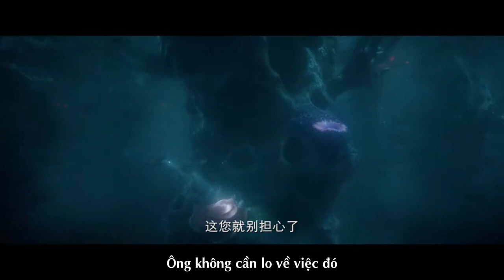Trailer - Ma Thổi Đèn: Nam Hải Quy Khư | Phan Việt Minh, Trương Vũ Kỳ, Khương Siêu | South Sea Tomb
Trailer《 Ma Thổi Đèn: Nam Hải Quy Khư 》.

Diễn viên: Phan Việt Minh, Trương Vũ Kỳ, Khương Siêu,...

Nội dung:
Nam Hải Quy Khư là bộ phim đầu tiên kể về câu chuyện của nhóm đào mộ của đội trưởng Hồ Bát Nhất. Sau khi rửa tay gác kiếm, họ hỗ trợ người bạn của mình là chú Minh đi đến Biển Đông để trục vớt ngọc trai. Di tích của một quốc gia ngàn năm tuổi, họ đã trải qua biết bao gian khổ và nguy hiểm dưới đáy biển. Cuối cùng họ đoàn kết và hợp tác để đánh bại những con quái vật khổng lồ dưới biển sâu, cũng như tận dụng những thiết bị cơ quan có trong di tích để tìm đường sống sót.